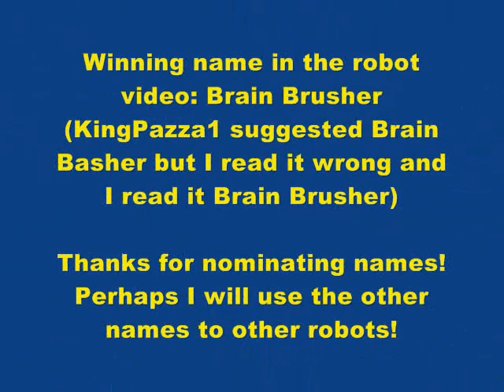Robotic Crashdown: Series 2 Heat E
After London I am back for some heatuploading, hope u have missed me lol

Spike-a-saurus (5) vs. Whippie vs. Tronic vs. Passer.com vs. Suicidal Tooth and Cheese